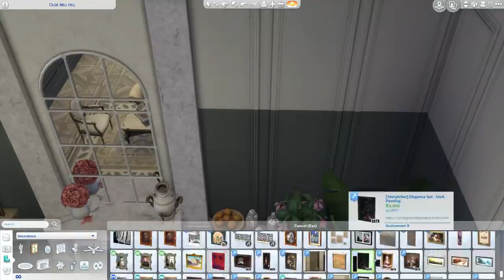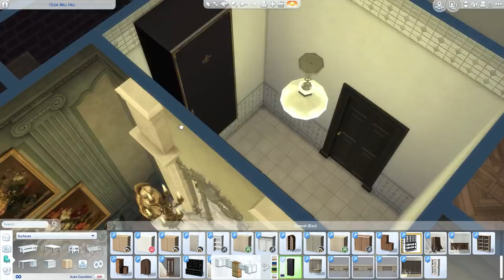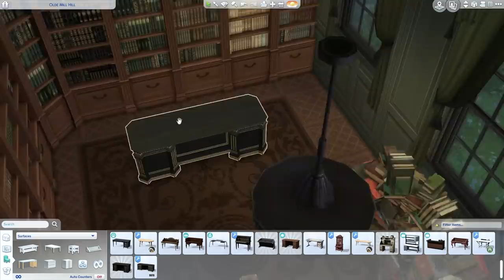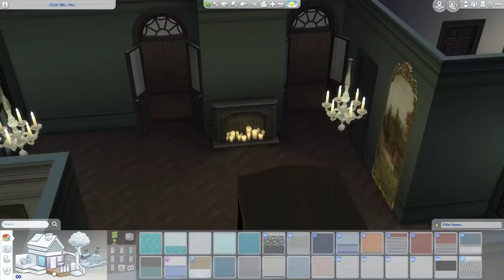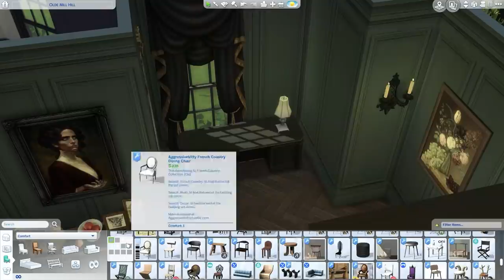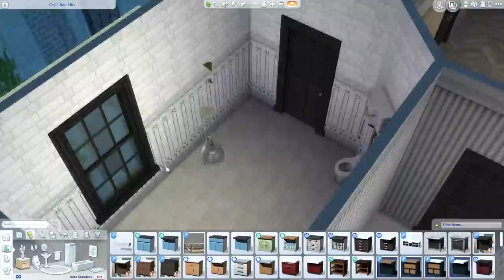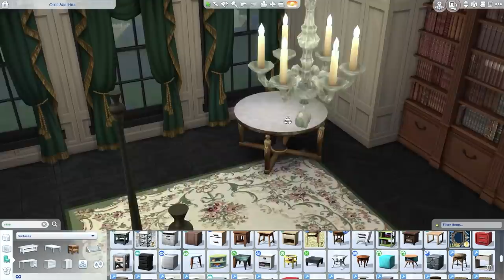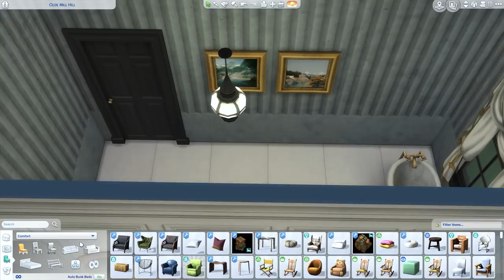Dark Academia Manor | The Sims 4 Speed Build [CC + links + tray files]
Hi! This is my first speedbuild in The Sims so it's a little chaotic, but I hope you like it :) I used a lot of CC, mostly Harrie's and Felixandre's, but let me know if I should post a list of all the CC featured in this build!

Falixandre (Georgian, Paris, London, Florence, Versailles, Schwerin, Tudor, Rococo, Gothic, Colonial)
Storyteller (Sectional Library, Neoclassical Parlor, Aubusson Rug, Baroque Art, Parquet flooring, Formal Tea, Elegance Set, Palace Dining)
Peacemaker (Plants)

00:00 - 02:28 - Nocturnal Waltz - Johannes Bornlöf
02:23 - 05:38 - The French Library - Franz Gordon
05:40 - 08:49 - The Crossing - Gavin Luke
08:54 - 12:07 - Aldebaran - S.A Karl
12:11 - 14:50 - Arden Forest - Vistoris Lake
14:55 - 17:24 - The Scent of Petrichor - Franz Gordon
17:28 - 20:38 - Il Reste Du Temps - Lo Mimieux
20:39 - 23:31 - Humdrum Days - Franz Gordon
23:34 - 29:19 - The Rose And The Thorn - Johannes Bornlöf
29:23 - 31:46 - Exile - Lo Mimieux
31:47 - 34:47 - The Beggar - Franz Gordon
34:49 - 36:59 - Streams - Johannes Bornlöf
37:00 - 39:47 - This Was Then - Yonder Vale
39:50 - 42:14 - Nadir - Gavin Luke
42:17 - 44:30 - Uprise - Megan Wofford
44:33 - 46:59 - Passing - Jakob Alhbom
47:02 - 49:32 - Luster - Gavin Luke
49:35 - 52:08 - Etheral - Peter Sandberg
52:12 - 55:12 - She Folded a Paper Plane - Franz Gordon
55:13 - 58:01 - Inversion - Gavin Luke
58:04 - 01:00:24 - Empathy - Gavin Luke
01:00:26 - 01:03:23 - A Heart Made of Yarn - Franz Gordon
01:03:24 - 01:06:21 - Remarkable Convictions - Trevor Kowalski